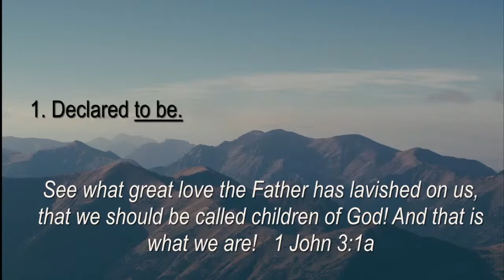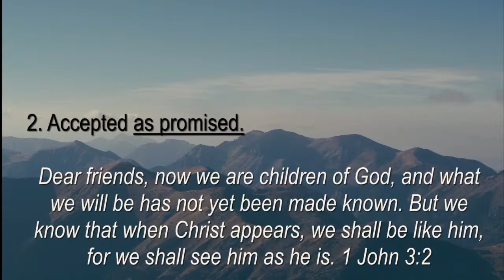6/14/20 Sermon: "Remember This Day" - Jim Von Busch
We know we are God's children, but what does that relationship look like? Does that really mean we will be more like Jesus?